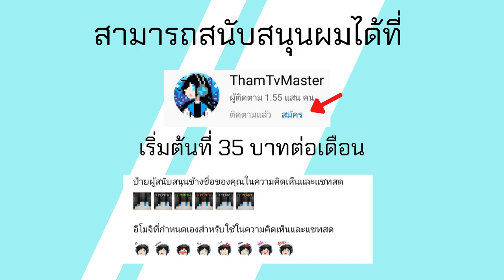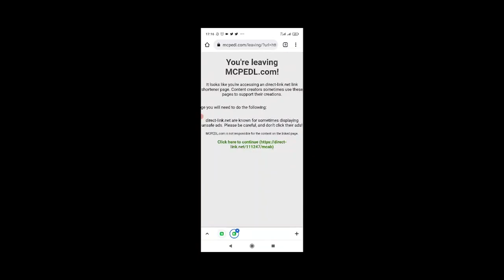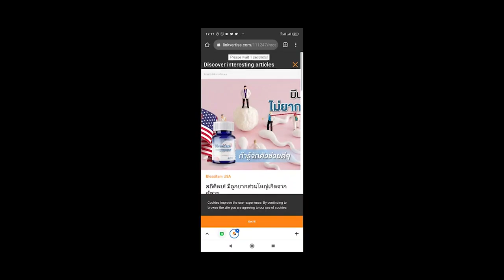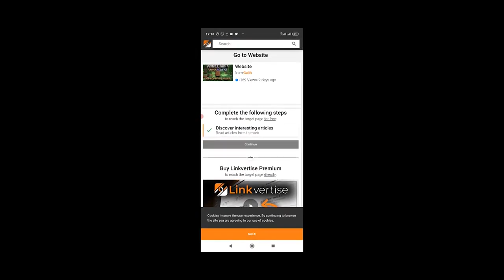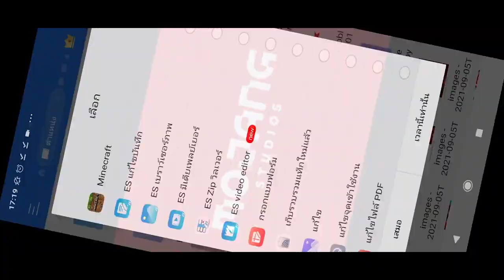แจก+สอนลง Minecraft PE More Crafting Addon เพิ่มโต๊ะคราฟแบบใหม่คราฟ Spawn Egg ได้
โทรศัท์ที่ใช้ : RedMi Note 4
ตัวบันทึกวิดีโอ : AZ Screen Recorder
ตัวตัดต่อวิดีโอ : KineMaster